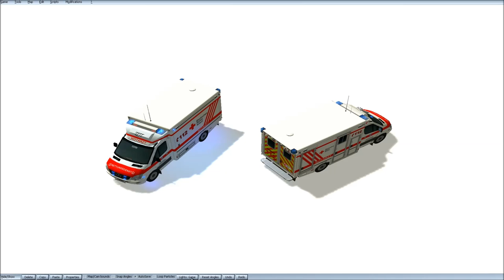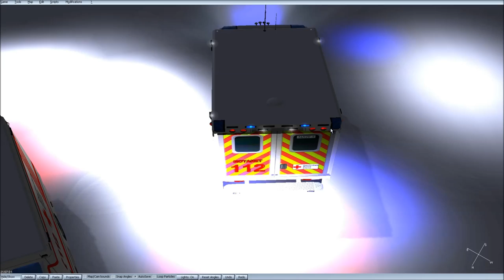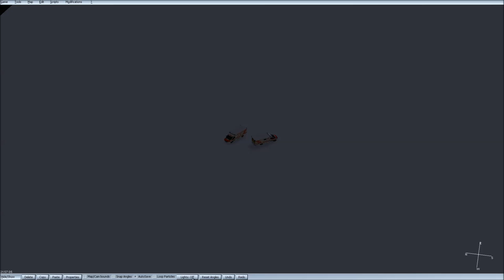NAW der (fiktiven) Gemeinde Oberwies [HD]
Der neue NAW der DRK-Rettungswache in der fiktiven Gemeinde Oberwies.